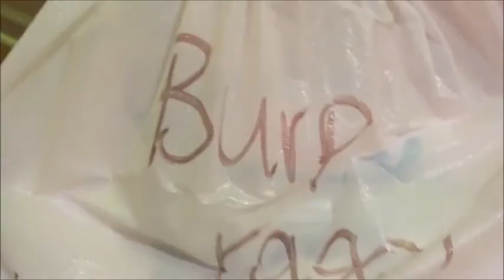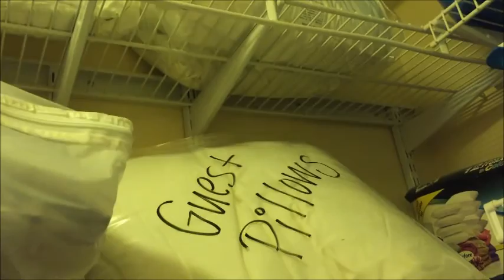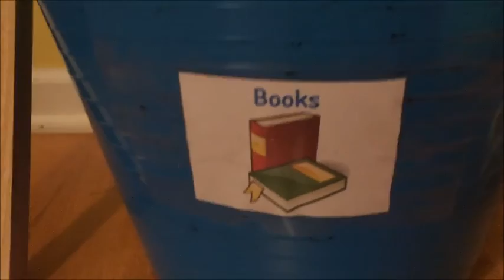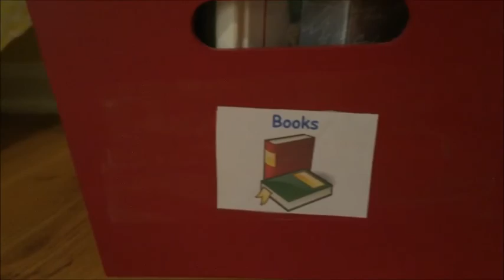Vlog |Spend 1/2 of the day with me!:)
Hi Everyone!

We just got back from vacation and I wanted to share with you 1/2 of my day. I was motivated to do a little organizing and labeling. We also had some time to play in the beautiful fall leaves.

Thank you for spending part of the day with me! I hope that you are having a wonderful day yourself!

XO--- Brandis